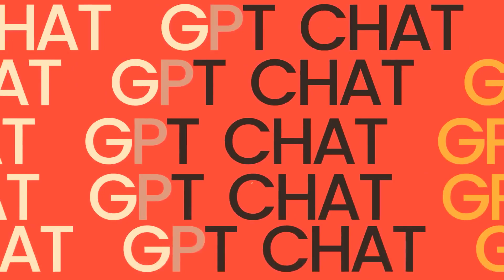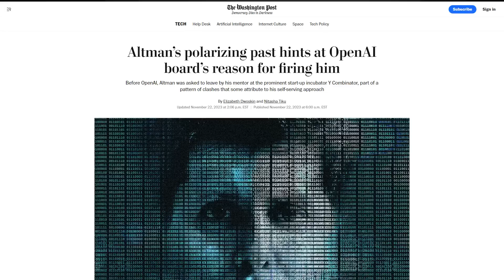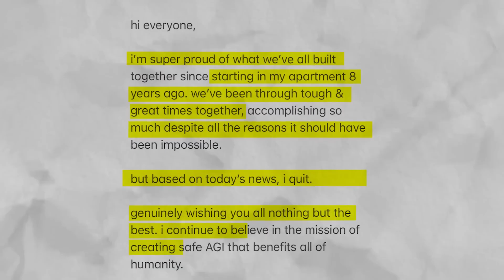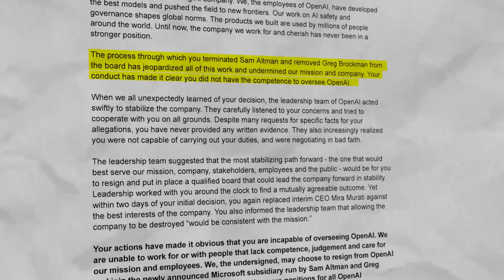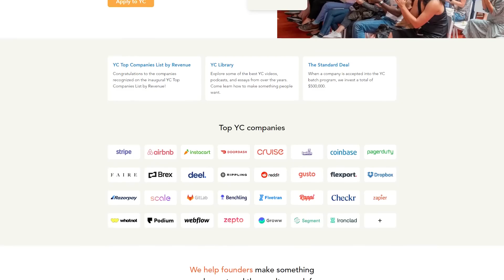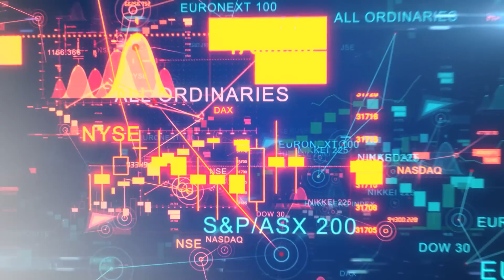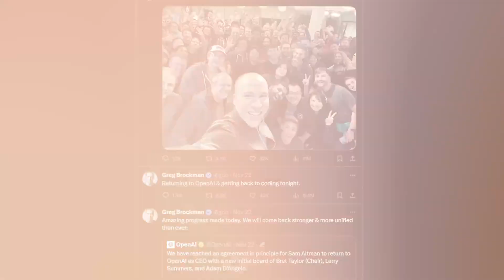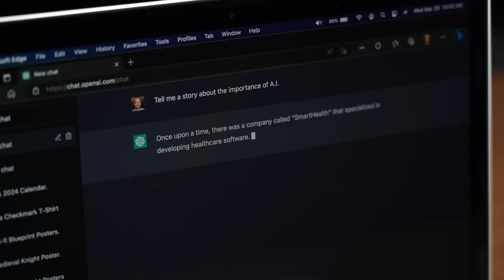ChatGPT কি বন্ধ হয়ে যাচ্ছে? | Sam Altman এর সাথে যা হল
৫০% ডিস্কাউন্ট ক্যাম্পেইন টা শুরু হয়ে গেছে প্যাসিভ জার্নালের।

চেক আউট করার সময় এই কুপন টা ব্যবহার করলেই ৫০% ডিস্কাউন্ট পেয়ে যাবেন।

যারা জানেন না Passive Journal জিনিস টা কি  - প্যাসিভ জার্নাল আমার বানানো একটা কোর্স প্ল্যাটফর্ম যেখানে একবার জয়েন করলে সব গুলো কোর্স + ভবিষ্যতের সব কোর্স পাওয়া যায় - অন্যান্য প্ল্যাটফর্মের মত আলাদা আলাদা করে কোর্স কিনতে হয় না।

freelancing
freelancing course
freelancer for beginners
business ideas
business ideas bangla
business
business for beginners
earn money

This channel may use some copyrighted materials without the specific authorization of the owner. Still, the contents used here fall under “Fair Use” as described in The Copyright Act 2000 Law No. 28 of the year 2000 of Bangladesh under Chapter 6, Section 36, and Chapter 13 Section 72.

If you find any inappropriate use of your copyrighted material in this video; please get in touch with us.